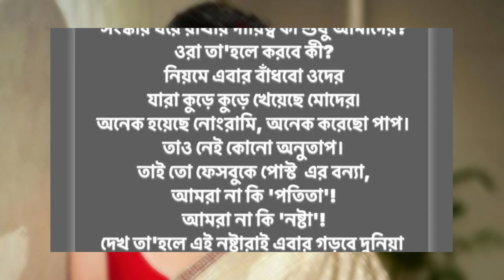Subhashree-RG Kar: ‘আমরা নাকি নষ্টা, আমরা পতিতা’! আরজি কর নিয়ে বিতর্ক বাড়তেই গর্জে উঠলেন শুভশ্রী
▶ Voice  Dubbed-Jack
▶ Editor-Souvik Sil

All companies include in this video.